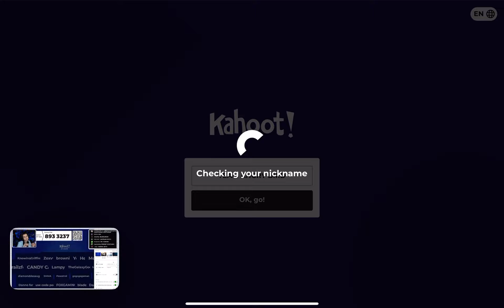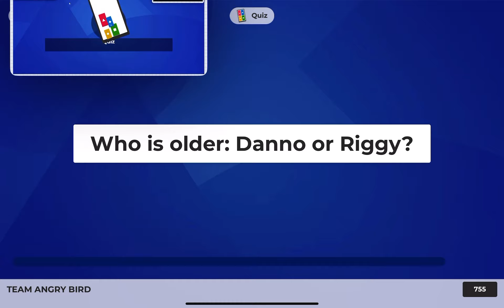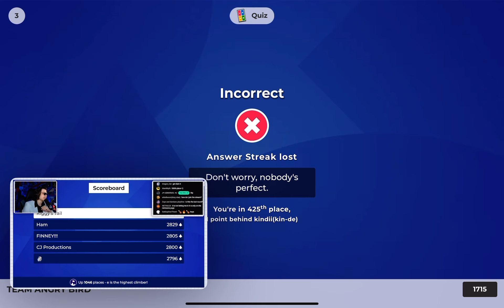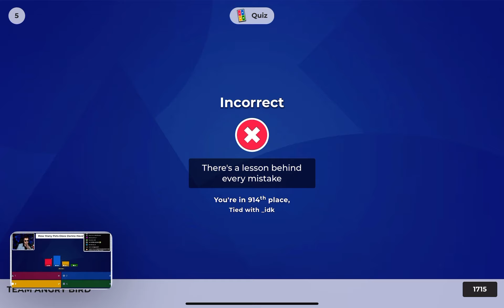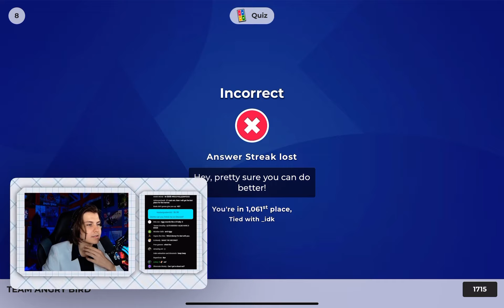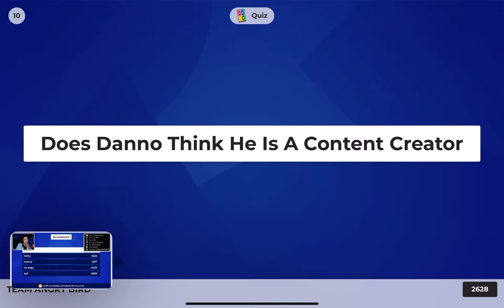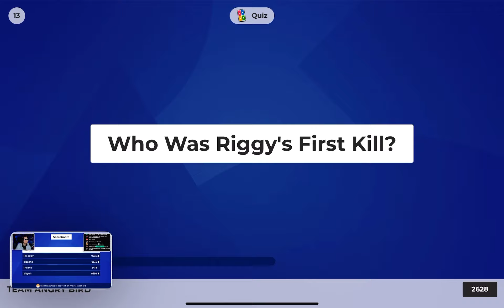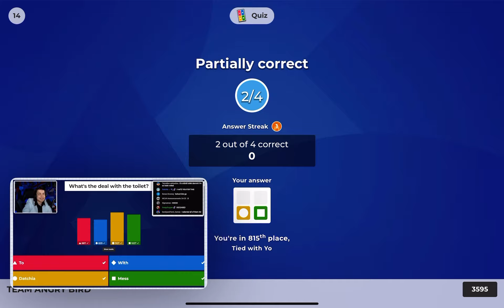I play Danno’s live streaming kahoot game